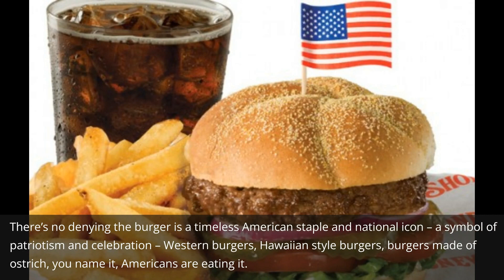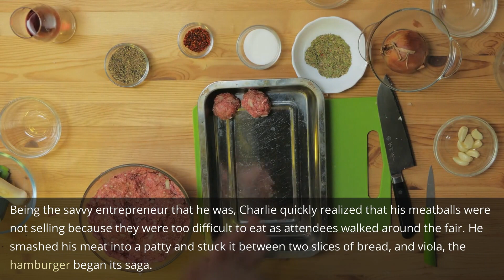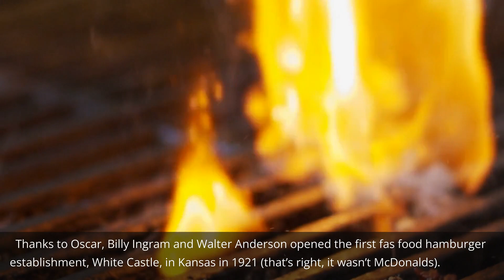The History Of Americans Love For Burgers